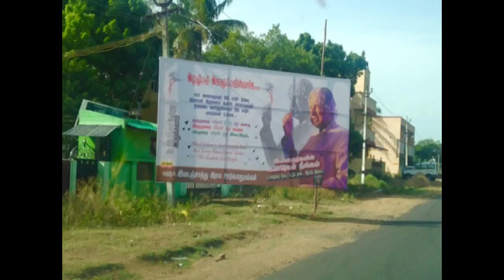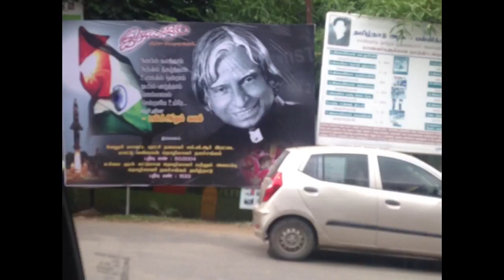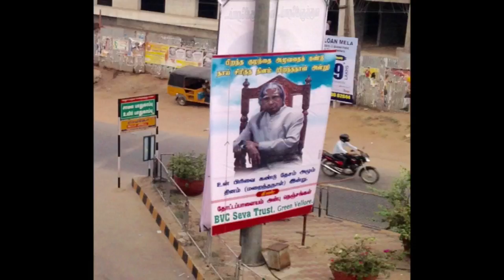Abdul Kalam is always with us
Our former Indian President expired but none expected the mourning of a whole nation for him.All kept banners for him as if he was a part of their family.
That moved me a lot to make this video clip for him